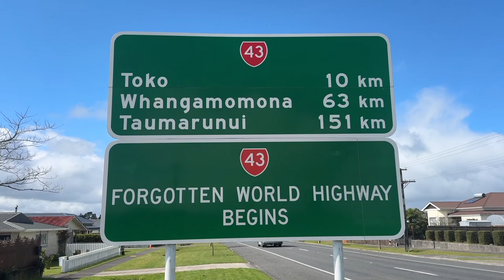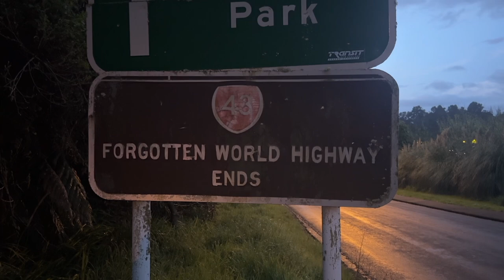New Zealands Most Forgotten Highway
Join us as we take a drive down New Zealands most forgotten highway

S1 E14 - Highway

£5 off House sitters UK - GJBHG6
$10 Kiwi House sitters - XZAJD8

☕️ If you would like to support us directly, please click below ☕️